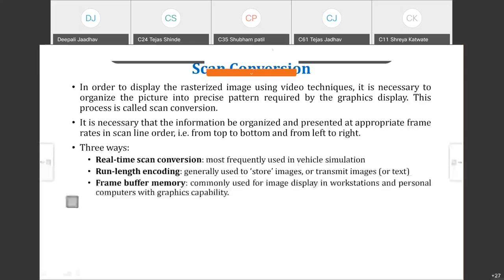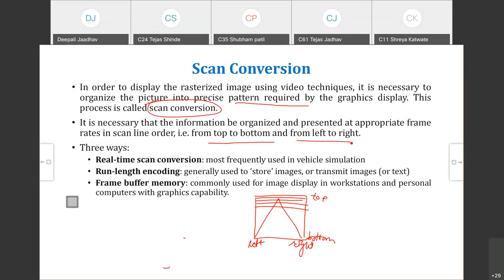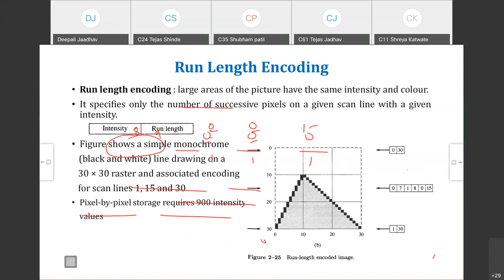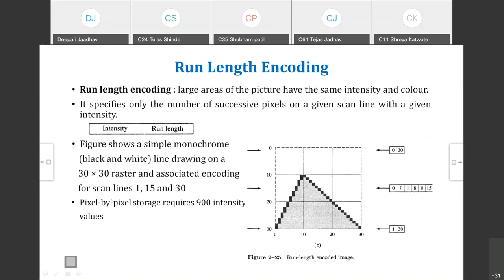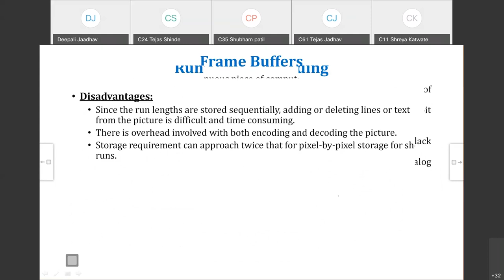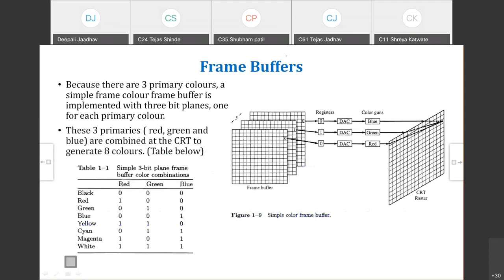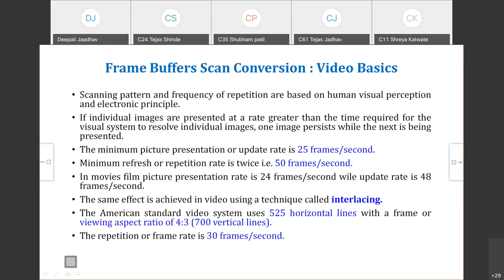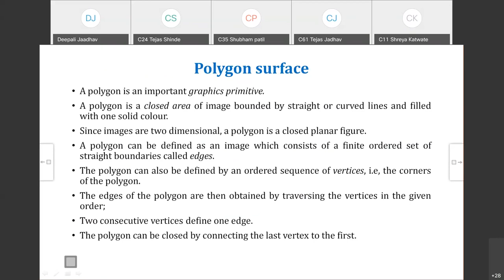Lecture 25 - Computer Graphics - Scan Conversion (RLE, Frame Buffer) -Deepali Jaadhav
Scan Conversion (RLE, Frame Buffer)